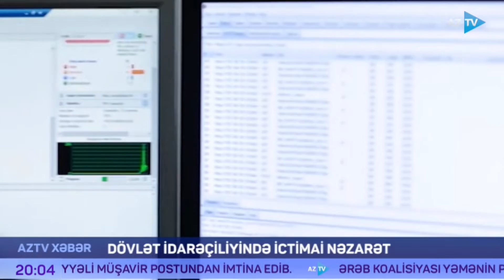Prezident yanında ictimai palatanın yaradılmasına ehtiyac var - TƏKLİF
Dövlət idarəçiliyində səmərəliyin artırılması, qurumların fəaliyyətində şəffaflığın təmin edilməsi, vətəndaş hüquqlarının təminatında, maraqlarının nəzərə alınmasında ictimai nəzarət mühüm  və dövrün zəruri funksiyası kimi qəbul olunur. Prezident İlham Əliyevin yanvarın 12-də yerli televiziya kanallarına verdiyi müsahibədə ölkəmizdə ictimai nəzarətin güclənməsinin vacibliyi ilə bağlı səsləndirdiyi fikirlər və yeni ideyalar məsələni aktuallaşdırıb. Mövzu ilə bağlı əməkdaşımızın hazırladığı süjeti izləyin!